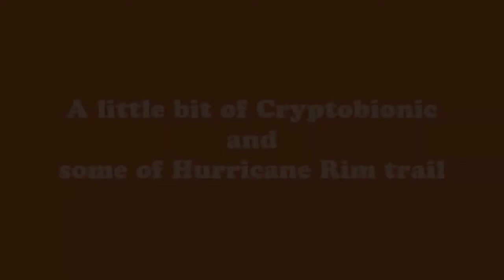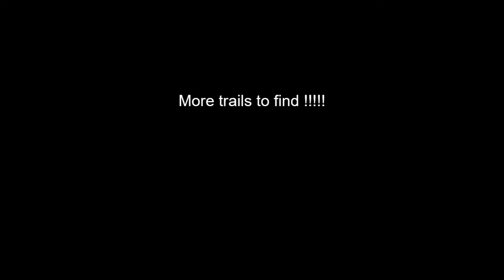Hurricane Canal, via a bit of Crytobionic and Hurricane Rim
Went to this area on a jeep ride now it was time to go on the bike